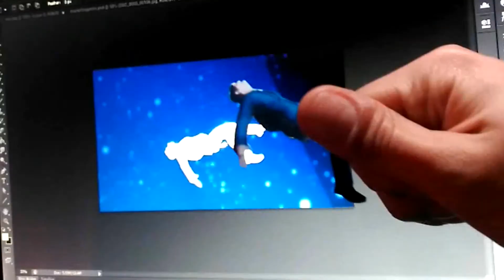Makeyourownmark David Soares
O brief "Make your own mark", faz a tua marca, foi criado para aspirantes a designers para imaginar o seus empregadores de sonho , e se for dada uma chance para impressioná-los, como seria feito?
Esta é a minha resposta.

"The 'Make your mark' brief by D&AD was created for aspiring designers to picture their dream employer, and if given a chance to impress them, how would it be done? "

This is my awnser.

Feito sobre contexto escolar, para a cadeira de Criação Publicitária e Marketing no curso de Artes plásticas e multimédia na escola superior de educação, Viseu